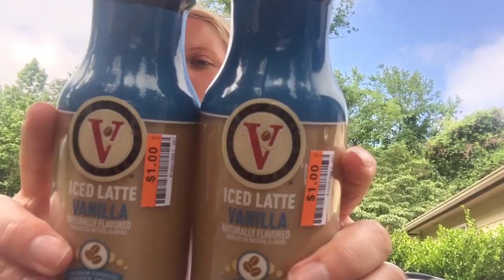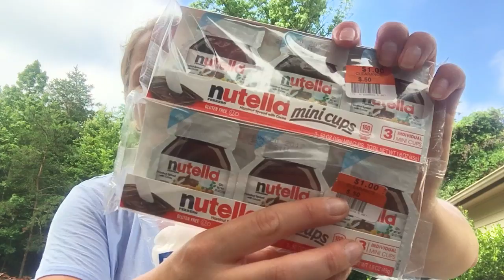Big Lots Haul 💃Great Deals